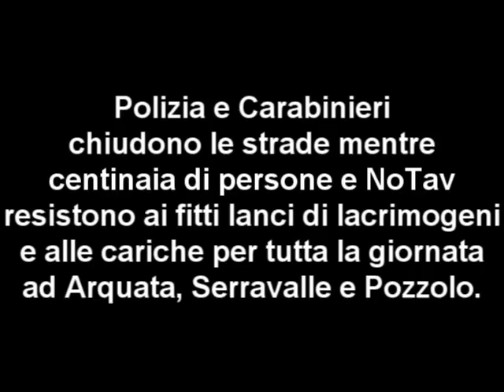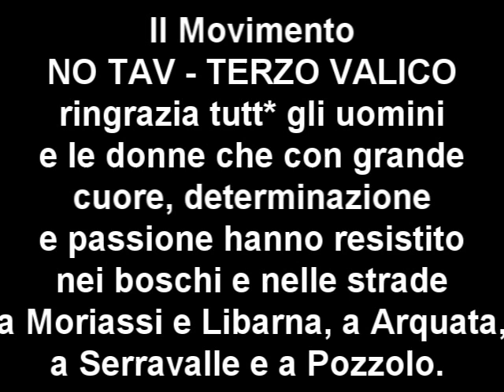La battaglia degli espropri 30.07.2014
Mercoledì 30 luglio il Cociv (consorzio costruttore del Terzo Valico) tenta nuovamente la realizzazione degi espropri. Nonostante cariche, manganellate e lacrimogeni i No Tav - Terzo Valico resistono per molte ore. A fine giornata, su nove espropri previsti, solo uno verrà realizzato.
Dalla valle alla pianura a sarà dura!